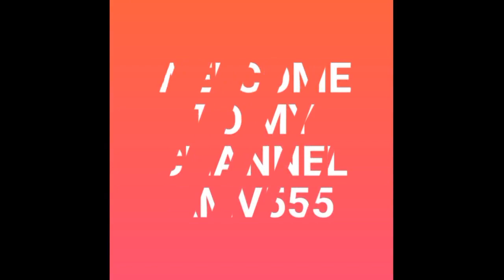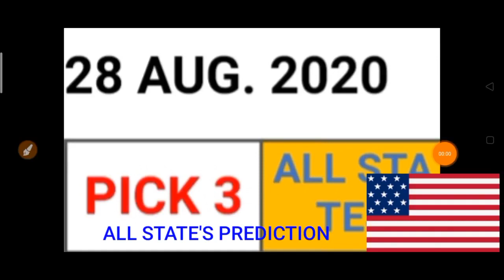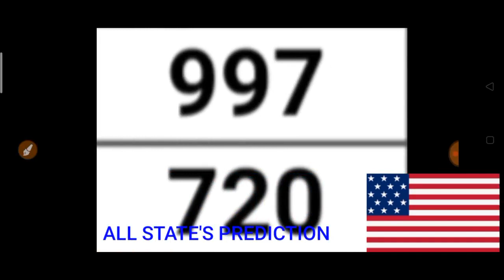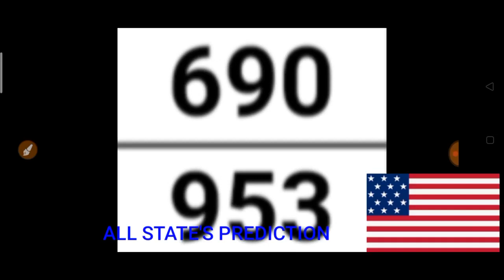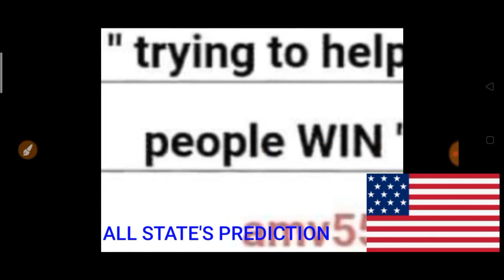PICK 3 & PICK 4 ALL STATES BEST LOTTERY NUMBERS for 28 AUG. 2020 just try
This are my Best bet for PICK 3 & PICK 4 All States Best LOTTERY NUMBERS for  28 Aug. 2020 . Just try.
BET WISELY
Happy WINNING
Good luck